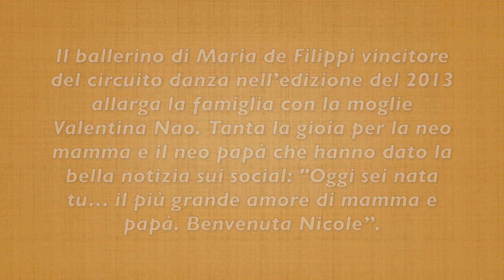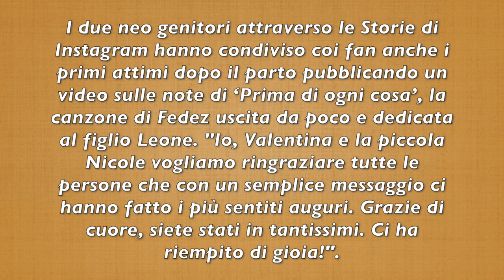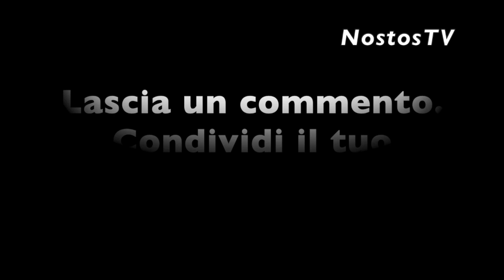FIOCCO ROSA AD AMICI: LA GIOIA DEL VINCITORE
Il ballerino di Maria de Filippi vincitore del circuito danza nell’edizione del 2013 allarga la famiglia con la moglie Valentina Nao. Tanta la gioia per la neo mamma e il neo papà che hanno dato la bella notizia sui social: "Oggi sei nata tu… il più grande amore di mamma e papà. Benvenuta Nicole”.

I due neo genitori attraverso le Storie di Instagram hanno condiviso coi fan anche i primi attimi dopo il parto pubblicando un video sulle note di ‘Prima di ogni cosa’, la canzone di Fedez uscita da poco e dedicata al figlio Leone. "Io, Valentina e la piccola Nicole vogliamo ringraziare tutte le persone che con un semplice messaggio ci hanno fatto i più sentiti auguri. Grazie di cuore, siete stati in tantissimi. Ci ha riempito di gioia!".